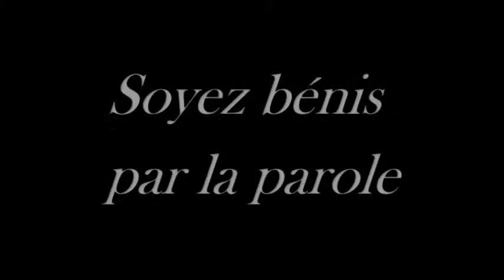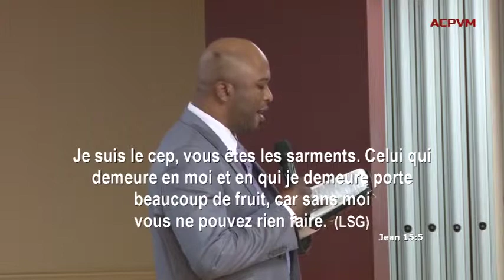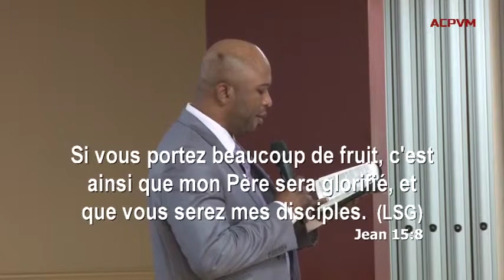TRANSFORMEE A SON IMAGE B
Pastor Catherine Assignon Kasongo/EGLISE ACPVM(Canada)